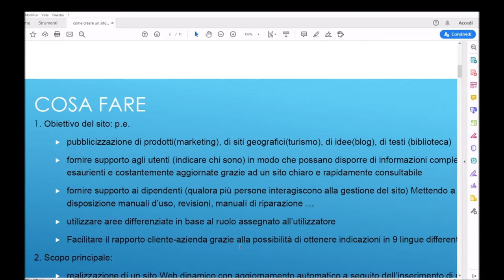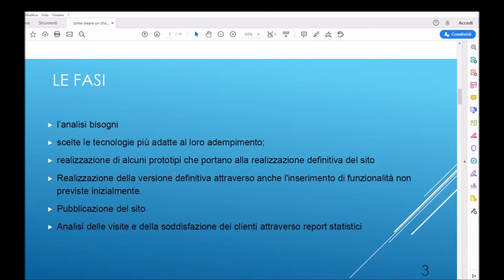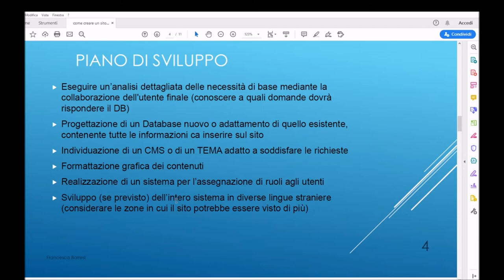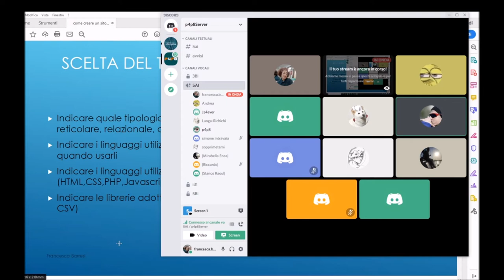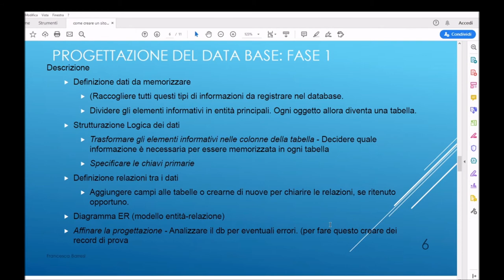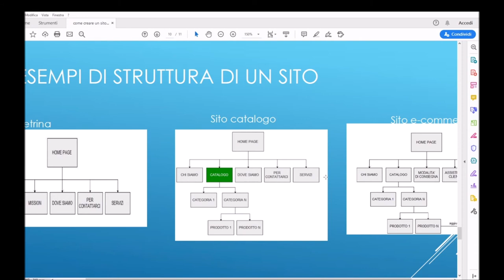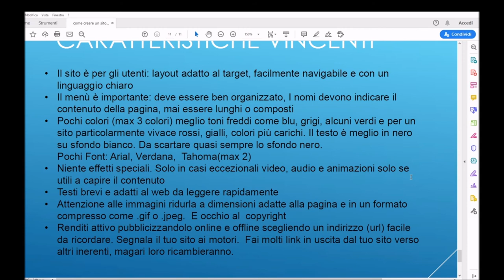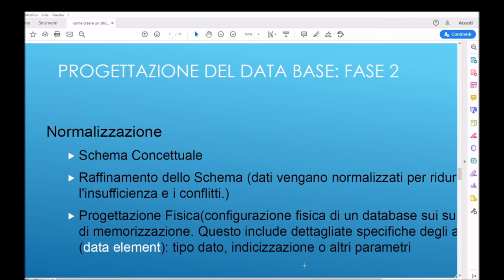Come progettare un sito WEB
Progettazione di un sito. Quali sono i passi fondali da seguire. Registrazione del 14 maggio 2020